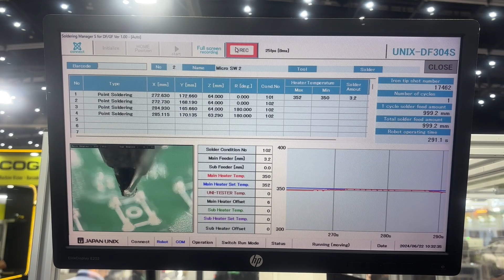Japan Unix robotic soldering with real-time monitoring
Japan Unix UNIX-DF304S with Soldering Manager which enables real-time monitoring